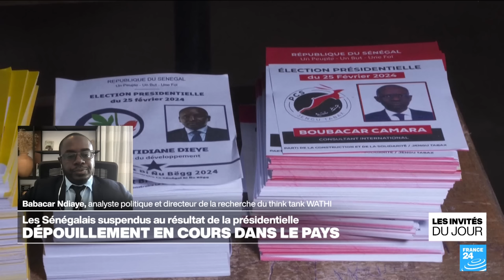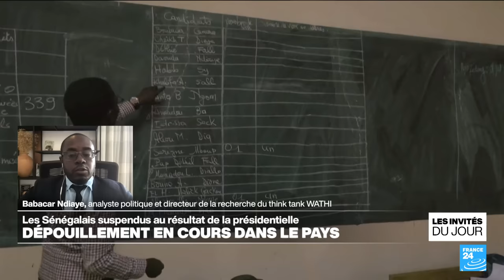Babacar Ndiaye : "Le Sénégal a toujours été un phare de la démocratie" • FRANCE 24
Le Sénégal est dans l’attente des résultats de la présidentielle de dimanche. Le scrutin s’est déroulé dans le calme et le taux de participation est en hausse.  Il n'y a, pour l’heure, aucun chiffre officiel sur les résultats, mais certains candidats félicitent déjà l'opposant Bassirou Diomaye Faye. On fait le point avec nos deux invites, Christophe Boisbouvier, journaliste à RFI, et Babacar Ndiaye, analyste politique à Dakar.